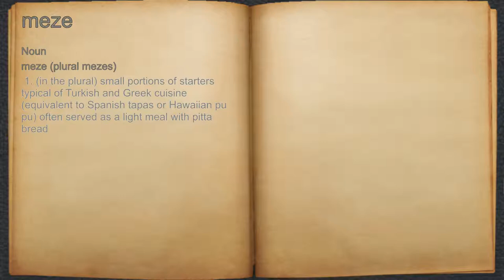What does meze mean?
A spoken definition of meze.

Intro Sound:
Typewriter - Tamskp